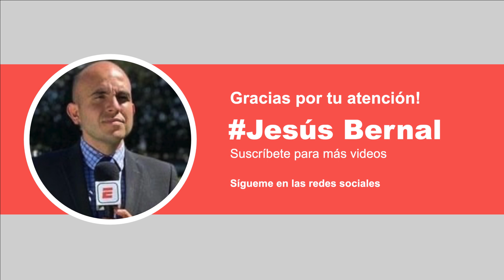🚨 Messi va del Barcelona | Rakitic al Sevilla | Suárez a la Juventus | Vidal al Inter de Milán 🚨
Jesus Bernal nos cuenta las últimas novedades del Barcelona, el equipo ha comenzado a desprenderse de algunos jugadores que eran pilares de la institución como Ivan Rakitic que va a Sevilla, Luis Suárez que es buscado por Juventus, Arturo vidal de que lo busca el Inter de Milán y Lionel Messi, quien se quiere ir del Barcelona y su papá, Jorge Messi se reunirá con Josep María Bartomeu.